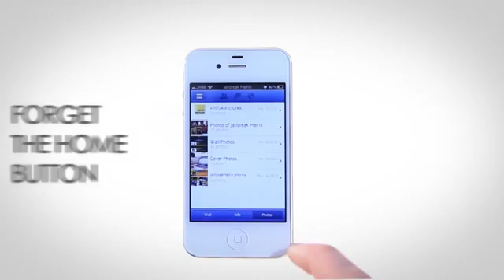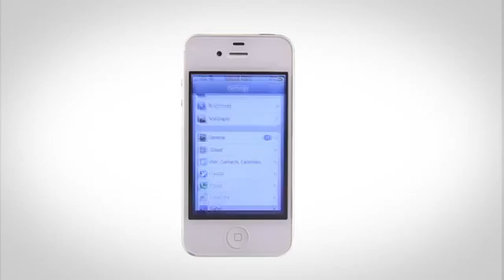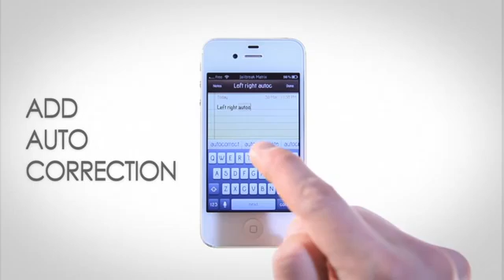100 raisons de Jailbreaker son iPhone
Toutes les raisons pour lesquelles il est utile de jailbreaker votre iPhone, ipad et iPod touch. Le jailbreak n'est pas synonyme d'action de piratage du moment ou votre but étant d'améliorer et optimiser les fonctionalités de votre iphone. Voici une petite vidéo de démo avec un iPhone 4S jailbreaké.